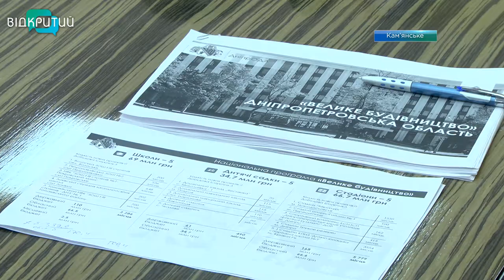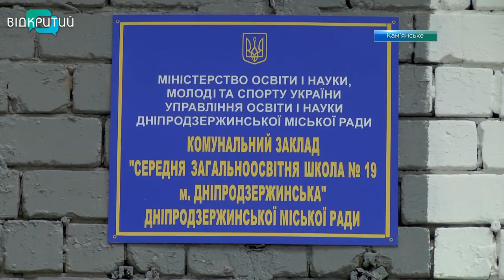В Кам’янському будуть реконструювати двадцяту школу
Поки ж одні привласнюють кошті на реконструкції школи. Інші наполегливо шукають гроші для ремонту навчального закладу. В Кам’янському планують реконструювати двадцяту школу. Її приміщення визнали аварійним. Школярі навчаються в інших закладах. А міська влада шукає фінанси. Подробиці далі.